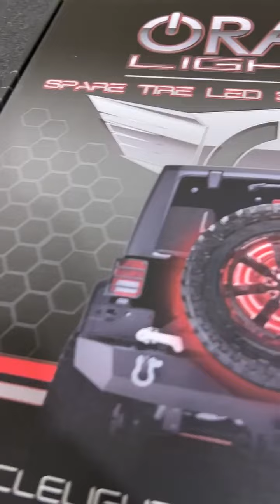ORACLE Lighting Jeep Wrangler JK Install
Flush Mount LED Tail Lights for 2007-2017 Jeep Wrangler JK

ORACLE Lighting is excited to reveal our new flush mount LED tail light design for the 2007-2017 Jeep Wrangler JK. Protruding out significantly less than the factory tail lights, this low-profile design helps avoid potential damage while trail riding. These tail lights feature an attractive design and functional LED lighting elements including high-powered reverse lights and unique signature perimeter lighting.

LED Illuminated Spare Tire Wheel Ring Third Brake Light

Looking to add a functional Jeep third brake light or a stylish spare tire ring? Get the look you want with the ORACLE Lighting LED Illuminated Spare Tire Wheel Ring Third Brake Light!